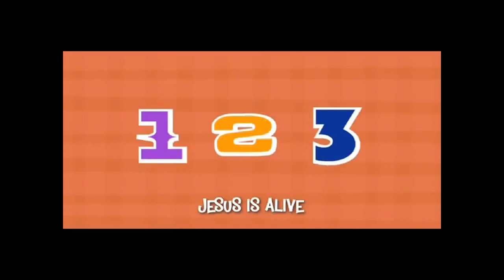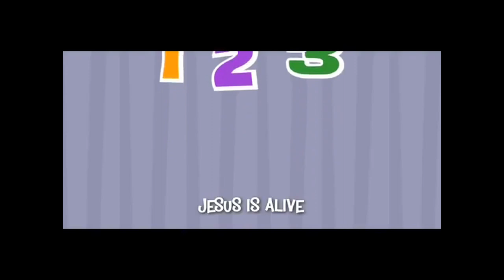Assembly Holy Week 2021 movie